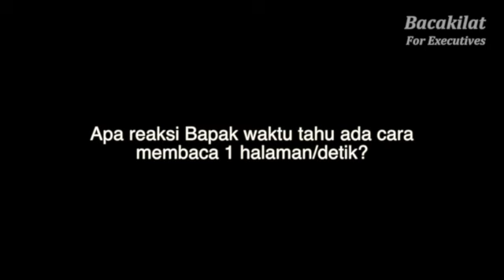Testimoni Hendra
This video is about Testimoni Hendra